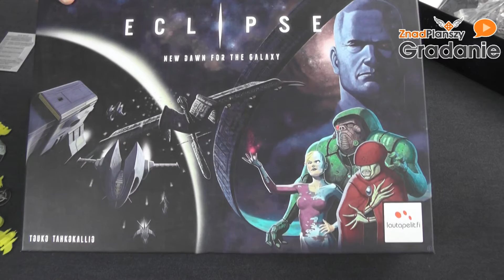Eclipse - PREZENTACJA - Setka na trzech #24